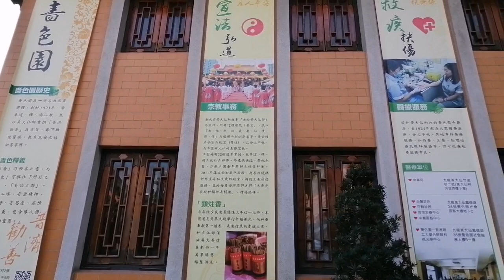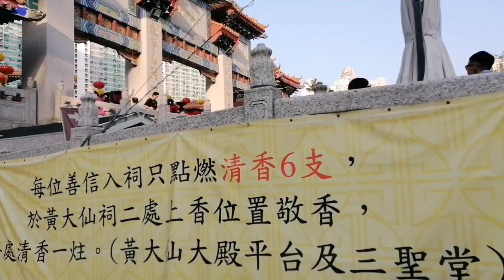Wong Tai Sin Temple Hongkong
Keindahan bangunan megah Wong Thai Sin Temple Hongkong terkenal. Selain untuk ibadah biasanya Juga untuk tempat wisata.